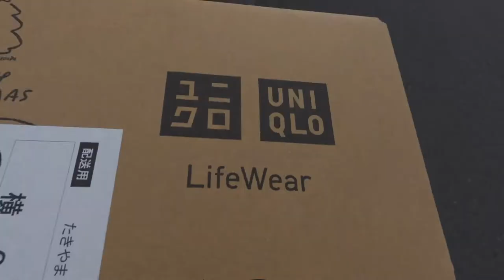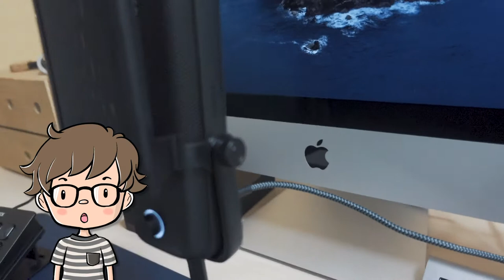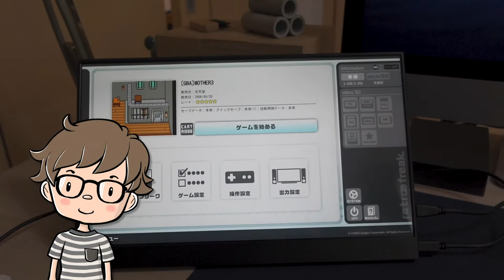【Vlog】ポータブルディスプレイを開封！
ゲーム実況用にポータブルな外部ディスプレイを購入しました！
HD画質でお値段もお手頃。Amazonの評価も高くていい感じ。

 cocopar 15.6インチ スイッチ用モニター

めがねchの使用機材
iMac 2020
iPad Pro
Osmo Pocket
phone 11Pro
SONY ZV-1

めがねchの使用アプリ
Apple GarageBand
Clip stiudio